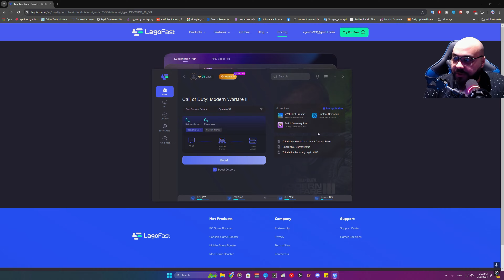فتحت لون نادر في طور الزومبي مودرن وارفير 3 و يستخدم في وارزون 3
00:00 INTRO
01:20 بداية شرح للموضوع
11:32 اعلان LagoFast
12:51 شوية زومبي
20:53 OUTRO

كود الخصم CX30

My settings ⌨🖱🛠
DPI : 9000

CxCryptic
warzone2
warzone2gameplay

كود 20
مودرن_وارفير3
وارزون 2
مودرن_وارفير2
modern_warfare2
warzone2
كود18
كود20
وارزون
MW2
مودرن_وارفير2
MWII
MW2
warzone2
وارزون2
modern_warfare2